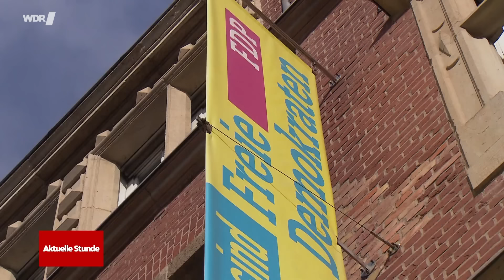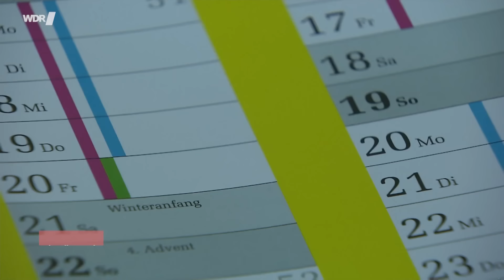Vertrauensfrage im Dezember und mögliche Neuwahlen im Februar | WDR Aktuelle Stunde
Nach Scheitern der Ampel-Koalition: Der Weg zu möglichen Neuwahlen steht – jetzt muss nur noch der Bundespräsident zustimmen. Das ist der Fahrplan:

Kanzler Olaf Scholz (SPD) will am 11. Dezember die Vertrauensfrage im Bundestag stellen. Der Termin für die Abstimmung ist auf den 16. Dezember angesetzt. Bei einem negativen Ausgang wird der Bundestag aufgelöst, und der 23. Februar 2025 als Wahltag festgelegt.

SPD-Fraktionschef Rolf Mützenich und CDU/CSU-Fraktionschef Friedrich Merz einigten sich im Vorfeld auf diesen Ablauf. Ursprünglich wollte Scholz die Vertrauensfrage erst im Januar stellen, Merz drängte jedoch auf eine frühere Entscheidung. Der gefundene Kompromiss wird auch von den Grünen unterstützt.

Bis zu den Neuwahlen muss viel organisiert werden. Die Kommunen müssen Wahlausschüsse bilden, Wahlhelfer müssen gesucht und geschult werden. Außerdem müssen Räume für die Wahllokale gefunden und eingerichtet werden. Über 60 Millionen Wahlbenachrichtigungen gehen an die Wähler. Dazu kommen die Briefwahlunterlagen und die Einrichtung von Briefwahlstellen. Laut der Bundeswahlleiterin sei eine Bundestagswahl im Februar aber “rechtssicher durchführbar”.